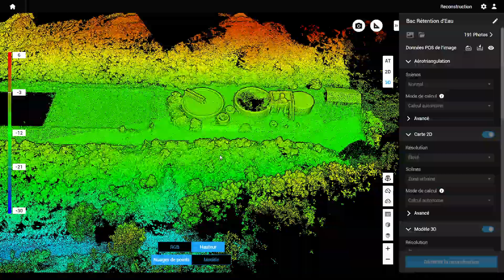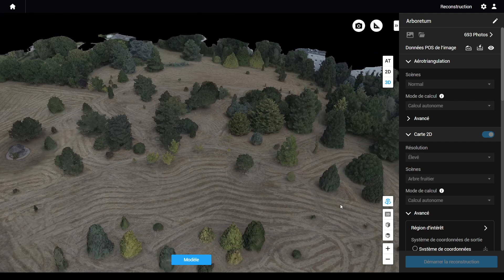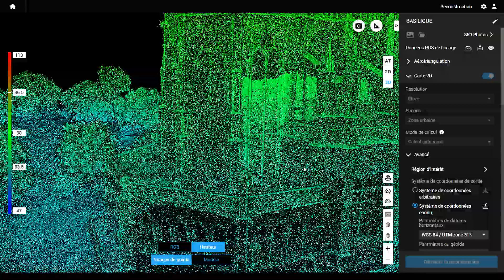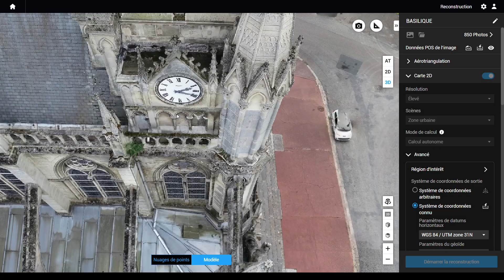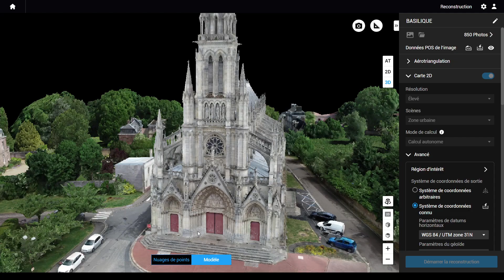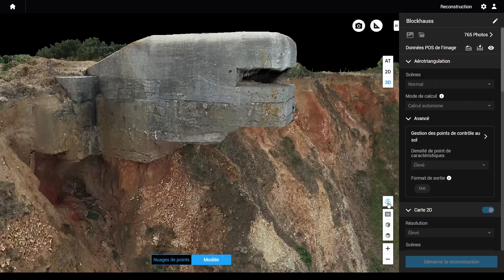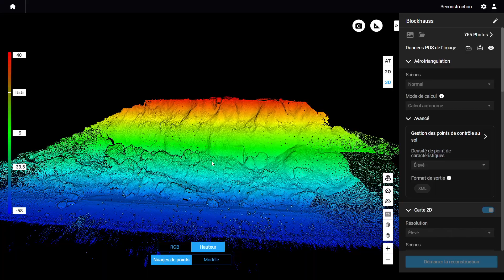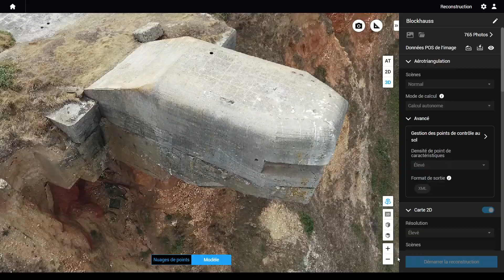Photogrammétrie - Traitements des données - DJI Terra - Basilique Bonsecours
Formation théorique / pratique en télépilotage professionnel de drones civils pour l'exercice d'une ou plusieurs spécialités métiers. Programme individuel et personnalisé avec choix des spécialités métiers à la carte.

Télépilotage professionnel de drones en Prises de vues photographique et cinématographique aérienne

Télépilotage professionnel de drones en FPV (Acrobatie, Course, prises de vues grandes vitesses